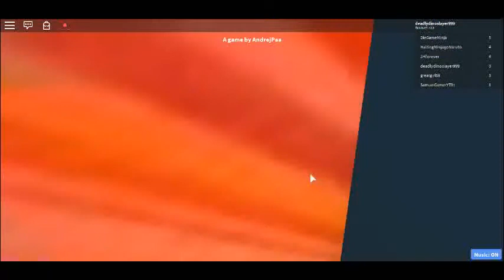roblox | guess that pokemon